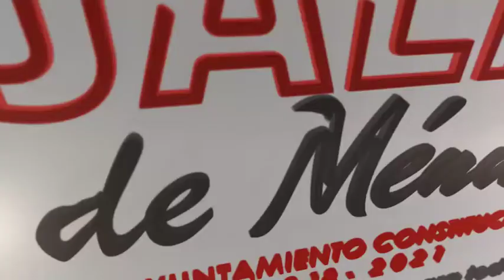Programa de Empleo, Pob Mecoacán, Jalpa de Méndez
Con este programa de empleo se comenzó a construir un proceso de integración de todas las familias y corrientes políticas que confluyen en este importante Poblado, antes había mucha discordia y conflictos, con estas acciones impulsadas por Pemex y coordinadas por el Gobierno Municipal, se ha logrado avanzar en la consolidación del desarrollo de Mecoacán